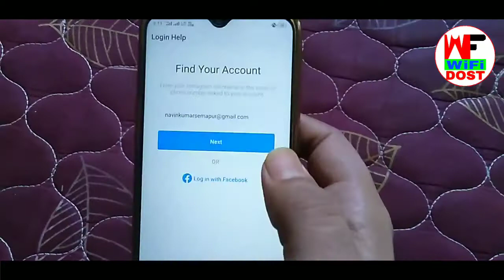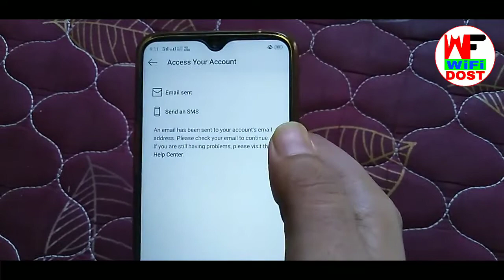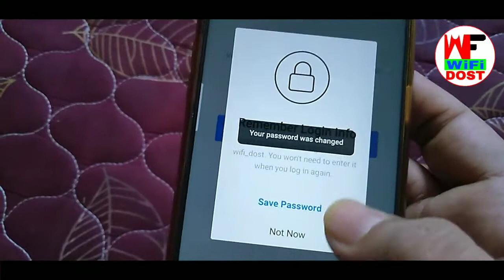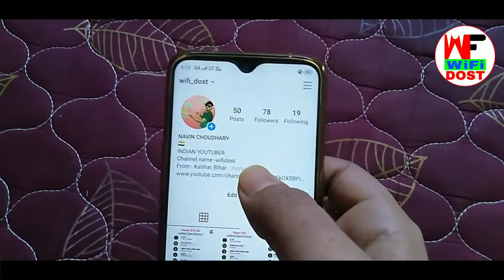instagram password bhul gaye to kya kare | instagram password forget | instagram password reset